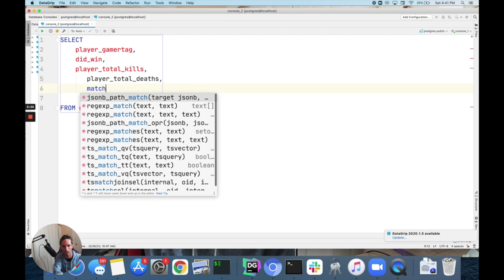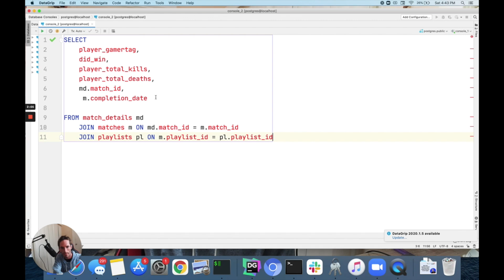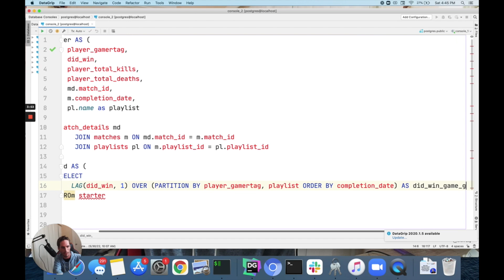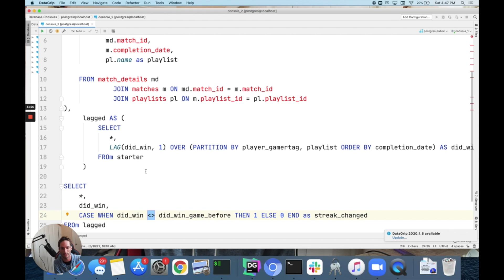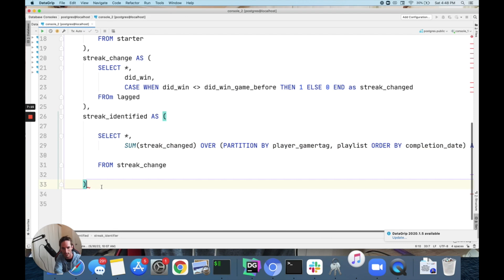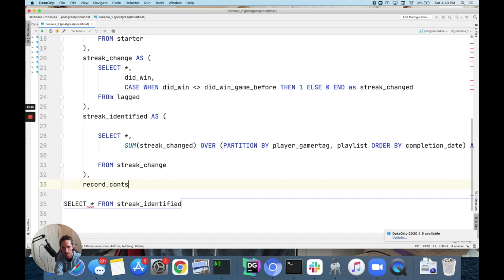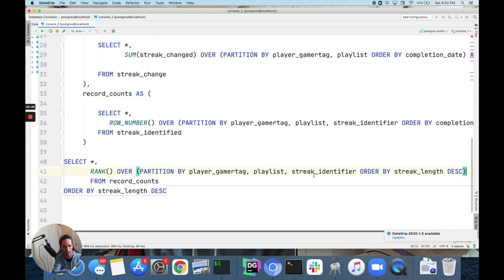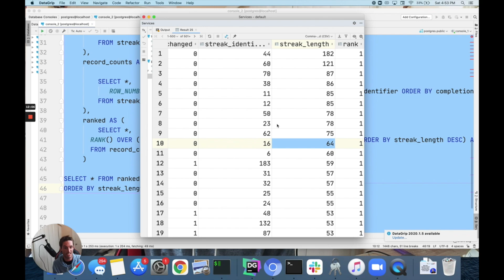How to find consecutive streaks in data using SQL window functions (and identify cheaters in Halo 5)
This Github repo for this video is here so you can follow along:

In this video we'll be using a data set I scraped from Halo 5 between 2015 and 2016. We'll use SQL to find players that have very long win streaks (who might be cheating).

We'll use LAG, SUM, and ROW_NUMBER to accomplish this with a bunch of common table expressions (i.e. CTEs).